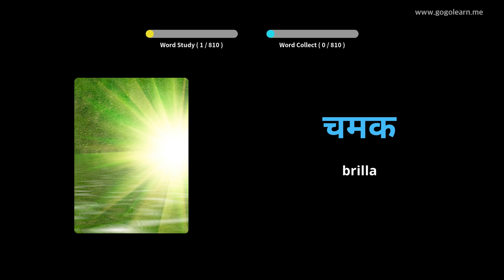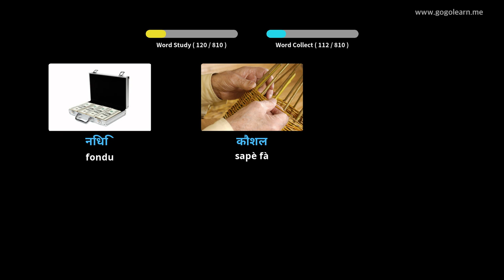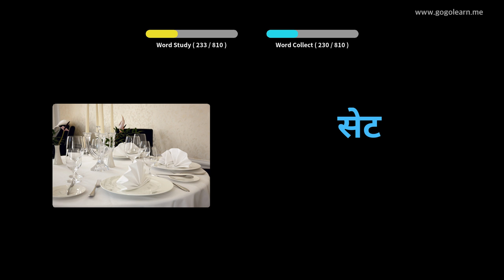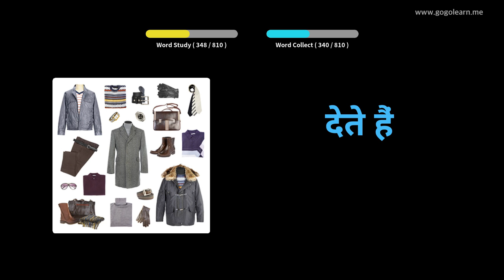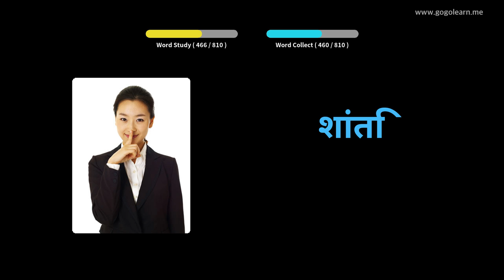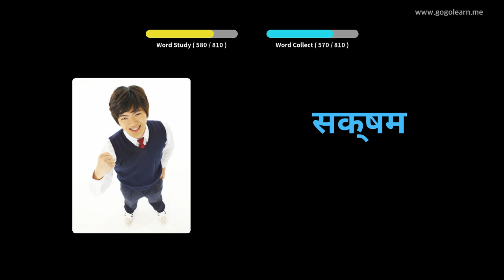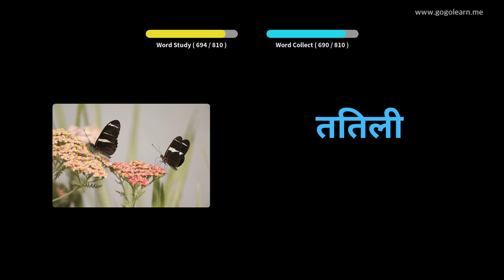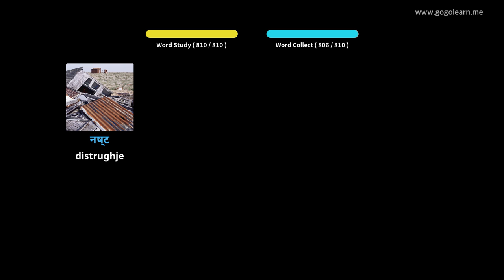Amparate Cù Stampi Hindi | Vocabulu Hindi Listening While Sleeping | Golearn